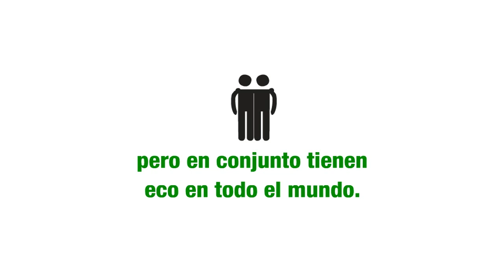Día D - Día Internacional de la Asistencia Humanitaria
Días nacionales e internacionales destacados.
19 de agosto - Día Internacional de la Asistencia Humanitaria